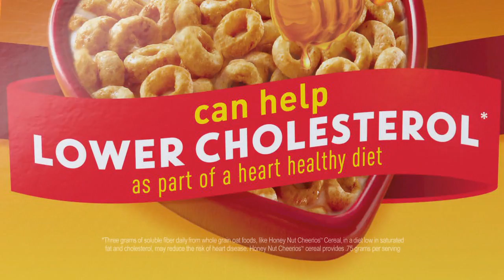ABC World News Tonight 20191005 1830